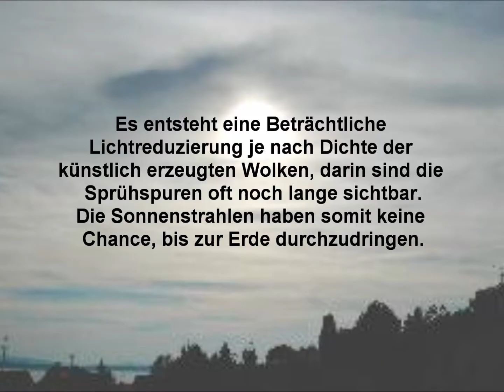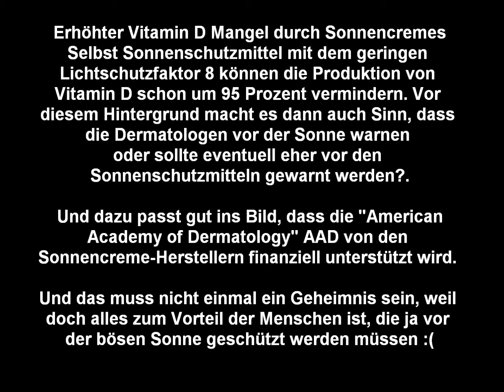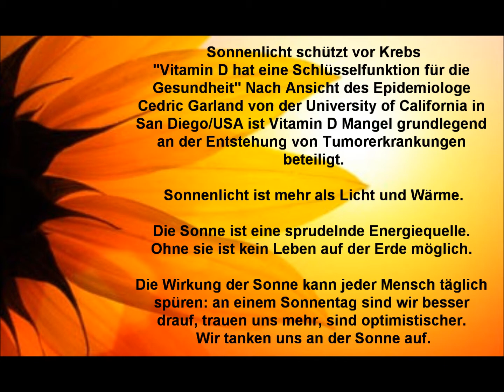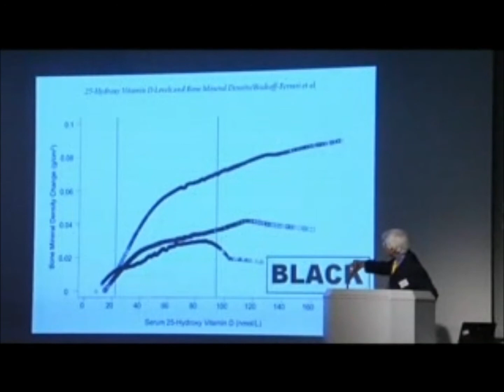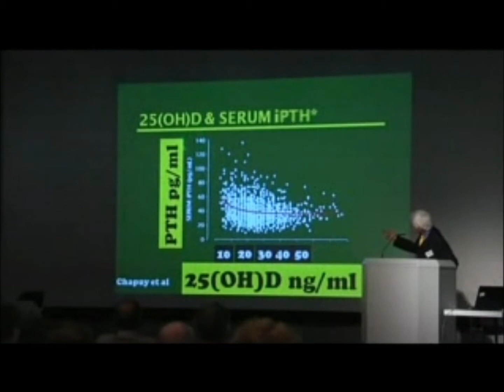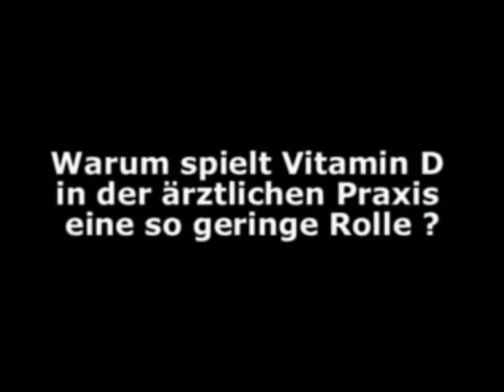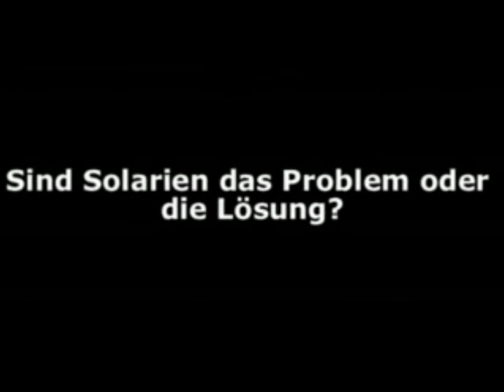Sonne ist Leben...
Sonne kann man nicht verkaufen! Oder doch?
Natürlich schaden Chemtrails nicht nur den Menschen, sondern auch genauso den Tieren.
Daneben hat die Sprüherei auch einen sehr negativen Effekt auf Pflanzen aller Art.
Diese brauchen zum Wachsen nun mal ausreichend Sonnenlicht.
Und die Bildung von Vitaminen wird durch das fehlende Sonnenlicht ebenfalls beeinträchtigt.
Ich beobachte auch schon seit zwei Jahren, dass eine Menge Obst bereits fault und schimmelt, wenn es noch am Baum hängt.
Aluminium fördert sogar das Absterben von Pflanzen, denn wenn die Wurzeln diesen  Stoff aufnehmen, können sie immer schlechter Wasser und Nährstoffe aus dem Boden ziehen und so gehen die Pflanzen schließlich ein.
Sonnenlicht schützt vor Krebs
 Laut neueren Forschungen ist Vitamin D auch für das Immunsystem viel wichtiger, als man bisher dachte.
"Vitamin D hat eine Schlüsselfunktion für die Gesundheit"
Nach Ansicht des Epidemiologe Cedric Garland von der University of California in San Diego/USA ist Vitamin D Mangel grundlegend an der Entstehung von Tumorerkrankungen  und anderen diversen Krankheiten beteiligt.
Sonnenlicht ist mehr als Licht und Wärme.
Die Sonne ist eine sprudelnde Energiequelle.
Ohne sie ist kein Leben auf der Erde möglich.
Vitamin D ist vielleicht der am meisten unterbewertete Vitalstoff überhaupt.
Vermutlich deshalb, weil Sonnenlicht kostenlos zur Verfügung steht und nicht verkaufbar ist.
Deshalb gibt es auch keine Werbung für den gesundheitlichen Nutzen der Sonne, sondern nur für den Nutzen von Sonnencremes.
Dieser Nutzen lässt sich in Milliarden messen. Als Gewinn bei der Pharmakonzernen und als Kosten für das Gesundheitswesen.
Bericht über Augengrippe :)
Mehrere MSM wie auch T-Online schalteten am 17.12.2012 gleich über die neue Krankheit "Augengrippe" :)))))